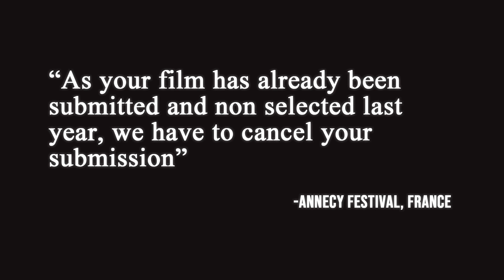The Curious Case of the Crimson Curves - Second Trailer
"On a stormy night, a mysterious red lady bursts into Private Dick's office, enticing him to enter a cliché film noir plot that constantly repeats itself. Private will have to face his scorned rival, Big Candy, to get to the bottom of this mystery"

Created by Jonathan Reich & Aseel Ali Saleh